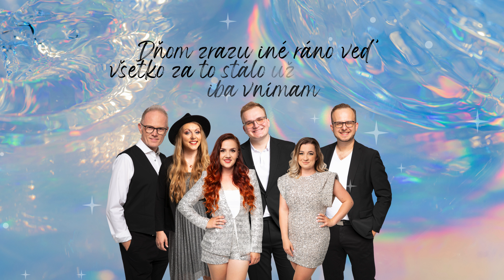Voising - Všetko za to stálo (Official Lyrics Video)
Lyrics: Katarína Bielická
Music production: Viktor Nižník

Rozdielni a zároveň jednotní. Nízki, ale aj vysokí. Basoví a tiež sopránoví. To sú VOISING. Šiesti speváci, úplne íní, z iných miest, ktorých spája nielen láska k hudbe a spevu, ale aj priateľstvo a zároveň ich rozdielnosť. V tom sú špecifickí! Ich vystúpenie zaujme všetky vekové skupiny od Franka Sinatru a Beatles cez Abbu a Queen až po Michaela Bublé, Jonas Brothers a Billie Eilish. Ich show je preto jedinečná a zároveň neuveriteľná. VOISING to nie sú iba hlasy, VOISING je a’cappella.

Different and united at the same time. Short, but also tall. Bass and also sopranos. That's VOISING. Six singers, completely different, from other places, together not only for the love of music and singing but also by friendship, common and at the same time different. Their performance fit all ages. From Frank Sinatra and the Beatles to Abba and the Queen to Michael Bublé, the Jonas Brothers, and Billie Eilish. Their show is therefore unique and incredible. VOISING is not just voices, VOISING is a'cappella.